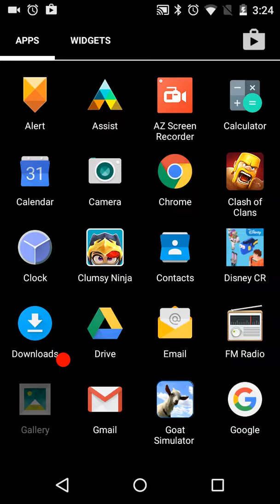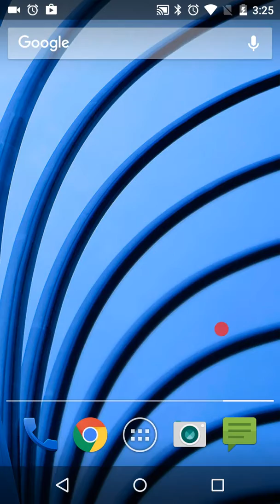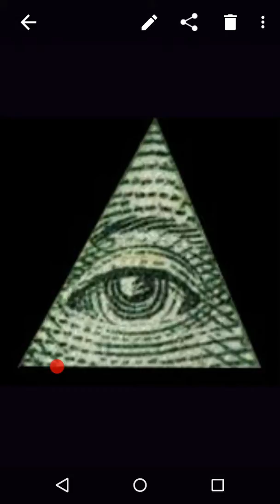MLG VIDEO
Put Doritos are yummy if you made it to the end